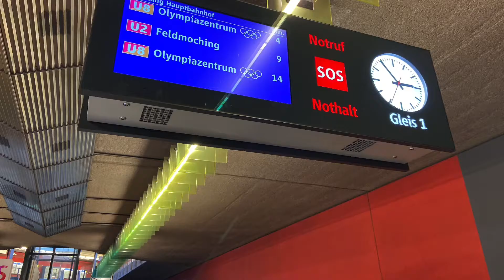U8 im Bahnhof Josephsburg | siehe Beschreibung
Bei größeren Messen in der Messestadt Riem, wie zum Beispiel der f.r.e.e, fährt die Verstärker Linie U8 am Wochenende als Taktverstärker parallel zur Messelinie U2, anstatt parallel zur U5 / U7 nach „Neuperlach Zentrum“ zu fahren.

Unter der Woche fährt die U2 bereits im 5 Minuten Takt.

Hier ein paar Aufnahmen von U2 / U8 im U-Bahnhof „Josephsburg“, wo normalerweise nur die U2 fährt.